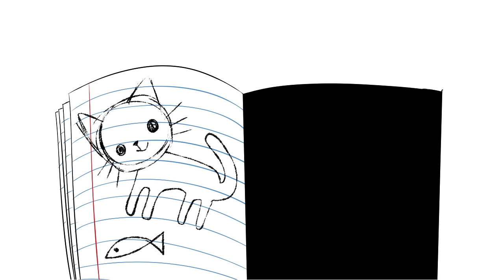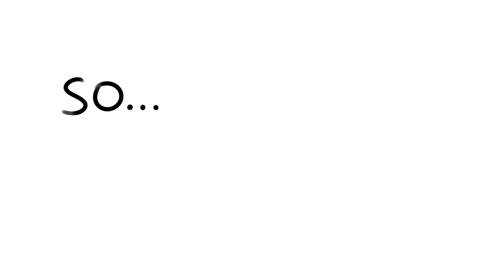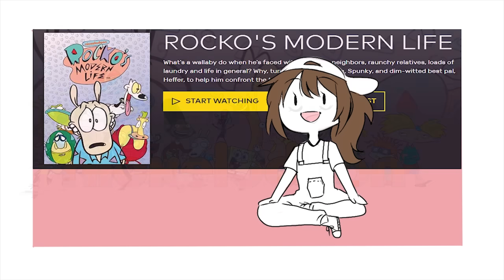I Was (Sort Of) A Kindergarten Rebel Ft. TimTom